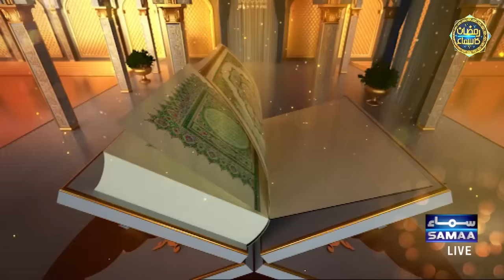Sahil Adeem | Full Show | Ramzan Ka SAMAA | Iftar Transmission 2024 | Day 16 | Naeem Butt | SAMAA TV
Sahil Adeem | Full Show | Ramzan Ka SAMAA | Iftar Transmission 2024 | Day 16 | Naeem Butt | SAMAA TV | Qari Atta UL Mannan Warsi | Mufti Sakhawat Munir Naeemi | Hafiz Imran | Bushra Khan | SAMAA TV

Welcome to Samaa TV's special Ramzan transmission - Ramzan Ka Samaa - where spirituality meets enlightenment! Join us for an immersive experience as we bring you live coverage of Sehri and Iftar, packed with insightful discussions, religious guidance, and soul-stirring naats.

Throughout the holy month of Ramzan, our esteemed panel of renowned religious scholars will be on hand to answer your burning questions on faith, spirituality, and Islamic teachings. Whether you seek clarity on matters of religious significance or wish to deepen your understanding of Islam, our scholars are here to provide you with expert guidance and enlightenment.

In addition to the enlightening discussions, immerse yourself in the melodious recitations of naats by our  Naat Khawan, as they pay tribute to the beloved Prophet Muhammad (PBUH). Experience the beauty and power of devotion as we come together to celebrate the blessings of Ramzan and the timeless teachings of Islam.

Join us every day for Sehri and Iftar live on Samaa TV, and let us embark on this journey of spirituality, knowledge, and reflection together. Ramadan Mubarak!